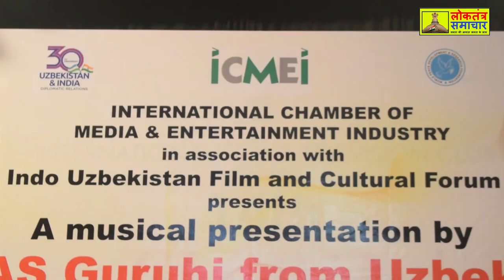Havas Guruhi Musical Performance at Marwah Studio | Sandeep Marwah | Loktantra Samachar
Loktantra samachar